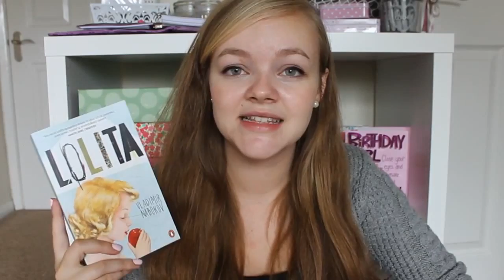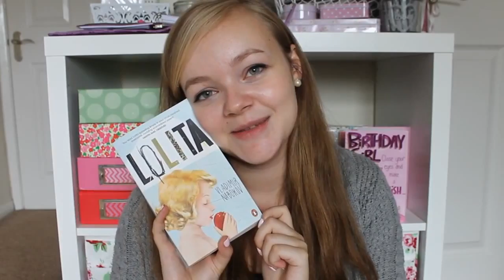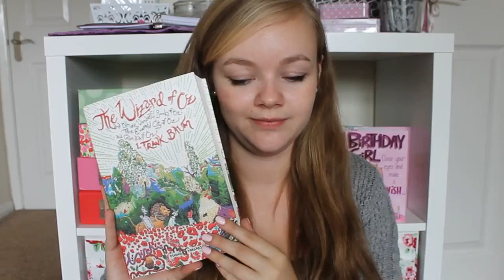Birthday Presents! | 2014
If you'd like to donate to the neuters and vaccinations of my foster babies, here is the link!

Hi, my name is Chloé Murray and I'm a student from South East England. I currently study history, and I blog and vlog as a much-loved hobby.

FAQs:

A Samsung WB100 bridge camera or Canon EOS 1100D.

20